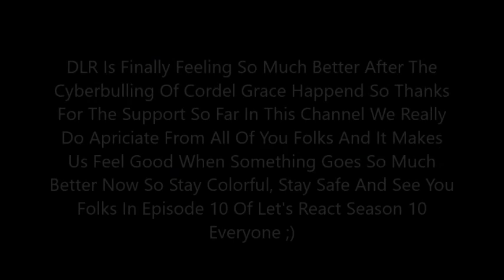Thank You So Much For All Of The Support Of The Cyberbullying Issue Of Cordell Grace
thank you all very much for all the support of my cyberbullying issue of cordell grace you all are the best :)

Enjoy :D